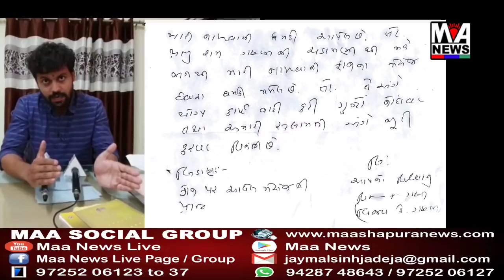મુરજી ઐયા સાહેબ, મુનું વધુ કોય નાય, મુજે ભા જે વચમે આવેત તોકે મારે વેજધો.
અખિલ કચ્છ ચારણ ગઢવી સમાજ ના પ્રમુખ અને પૂર્વ  પી આઈ વિજયભાઇ કે ગઢવીને ફોન માં મેસેજ દ્વારા જાનથી મારી નાખવાની મળી ધમકી ,

માંડવી પોલીસ માં ફરિયાદ નોંધાવવા આગેવાન દોડી ગયા , જમીન પ્રકરણ માં સમાધાનકર્તા હતા વિજય ભાઈ ગઢવી , મોટી ખાખર ગામ ના મુરજી રામ ગઢવી એ પૂર્વ પીઆઇ અને અખિલ કચ્છ ચારણ ગઢવી સમાજ ના પ્રમુખ વિજય ભાઈ કે ગઢવી ને ફોન માં મેસેજ થી  ધમકી મળતા  માંડવી પંથકભર  માં ચકચાર મચી જવા પામી હતી.